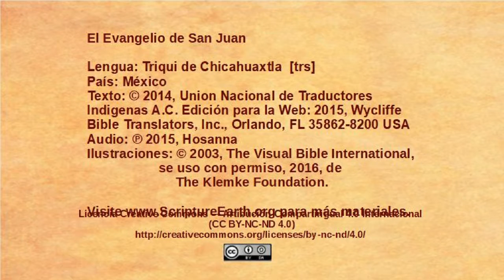Triqui de Chicahuaxtla - John 4:43-54 - Jesus heals an officials son [trs]